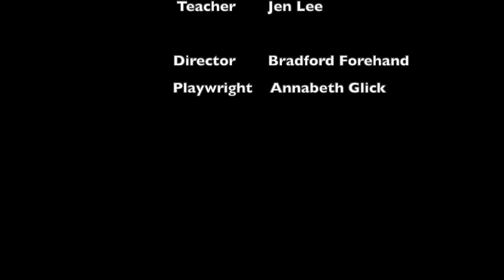Teacher - "The 1.5 Lives of Oliver Peters" in Playwrights for Change Festival 2023 at AATE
Act: Lead actor (Teacher) in "The 1.5 Lives of Oliver Peters" in Playwrights for Change Festival 2023 at AATE (American Alliance for Theatre and Education)